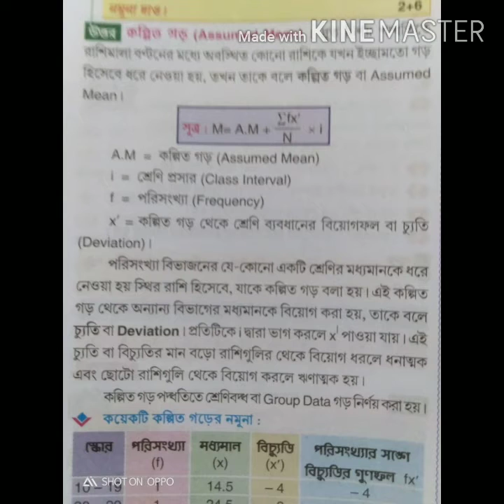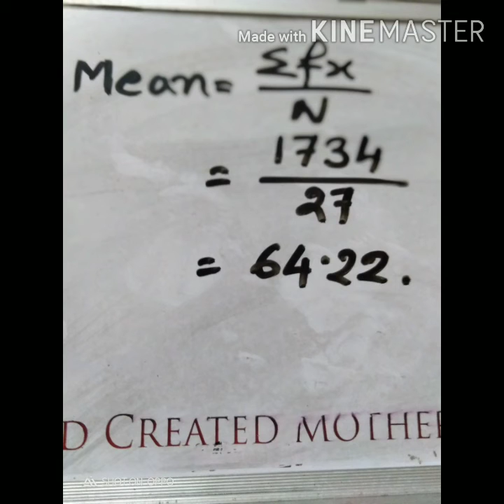Mean.subject education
Video from Sanchaita Datta